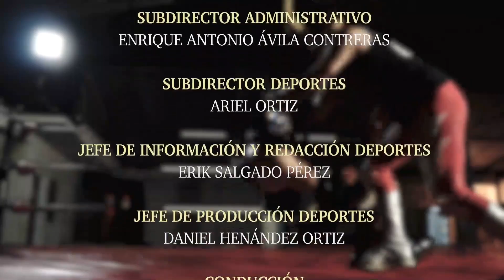Toma de Referee - 10 de junio de 2022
La actualidad de la LuchaLibre en Veracruz